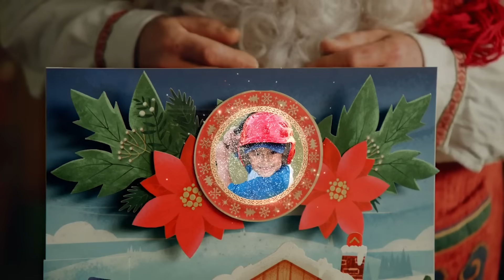Descubre Nuevos Videos y Llamadas Personalizadas de Papá Noel en 2023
✨ Crea recuerdos invaluables enviando cinematográficos mensajes de video personalizados de Santa a tus seres queridos.

Disfruta de la prueba gratuita sin anuncios y accede a más de 100 vídeos, llamadas de voz y videollamadas para niños y adultos en la versión premium, para una gran variedad de escenarios: mejora/recompensa a tus hijos por su comportamiento, celebra cumpleaños y mucho más. 🎄✨

✅ Hacemos que la Navidad sea aún más mágica desde 2008.
- Más de 281 millones de vídeos y llamadas
- Más de 20 millones de descargas en todo el mundo
- App destacada en el TODAY Show, The New York Times, Rachael Ray, Fox & Friends, BuzzFeed, Fox News, y mucho más